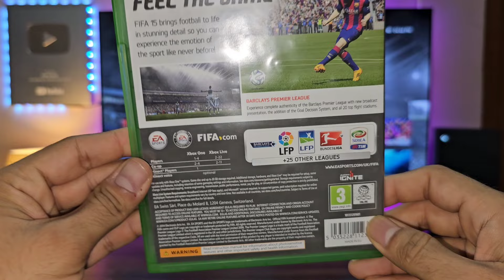FIFA 15 in 2024 (Xbox Series X) Nostalgia 🥺